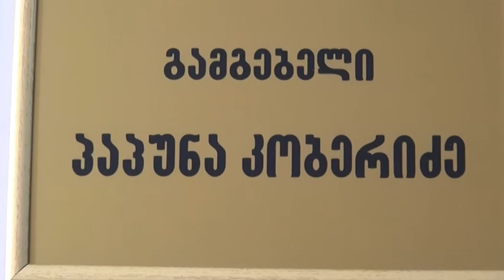გორის გამგებელი სამუშაო ოთახს საკრებულოში გადანაცვლების იმედით ტოვებს